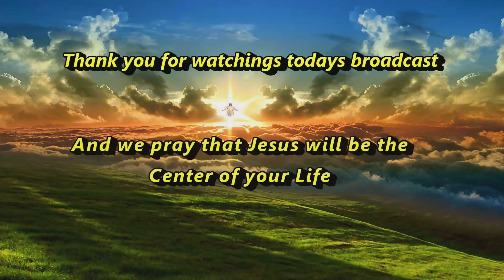Connie Kesner 04